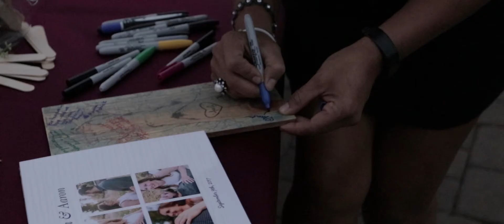Aaron + Amanda | Wedding